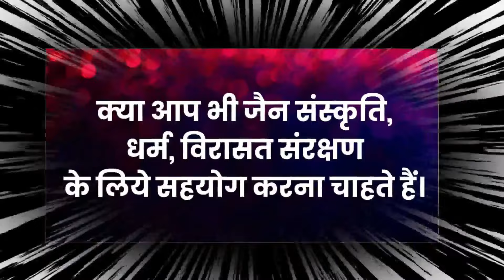Ep.2520 हर खोई, मिलती यहां, कौन खोना बाबा, जो करते चमत्कार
आचार्य श्री ने कहा था समय आते ही ठीक हो जायेगा सब
तीन हजार वर्ष प्राचीन अतिशकारी प्रतिमा इमली के पेड़ के नीचे, कर रही चमत्कार
नौ सप्ताह, नौ श्रीफल, नौ वंदना, फिर देखो कैसा चमत्कार
जहां आज भी दबे पड़े अनेक मंदिर, सैंकड़ों मूर्तिंया
कहां से आया वो तुफान और कहां चला गया, अभिषेक करके
बरेली जिले में खरगौन में जबलपुर- जयपुर हाइवे पर रोजाना होते चमत्कार